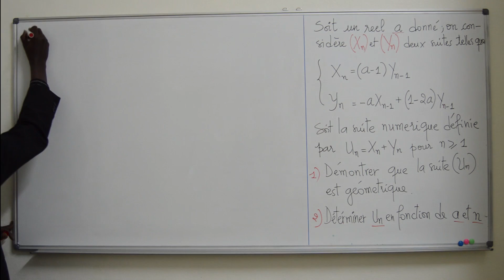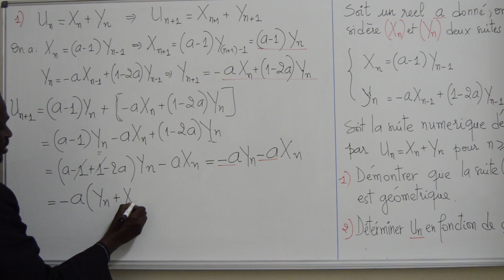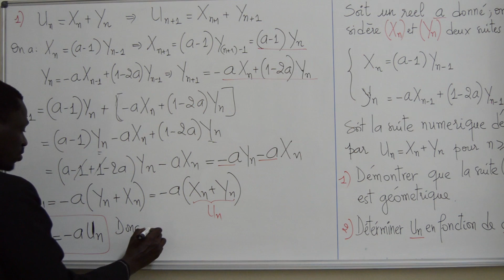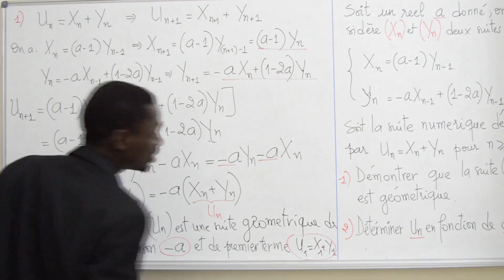Exercices - Terminale - Série S - Mathématiques : Fonction Ln exo 12